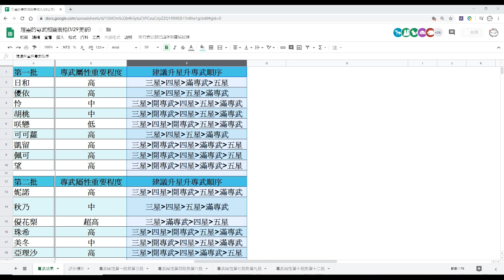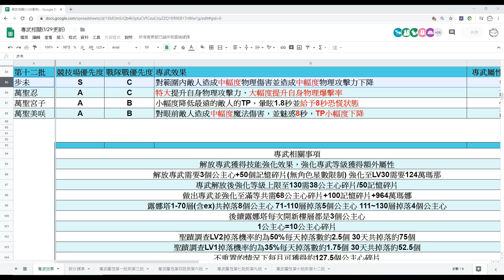台版二月專武介紹與優先度推薦 步未專武究竟會不會實裝!?【超異域公主連結☆Re:Dive】